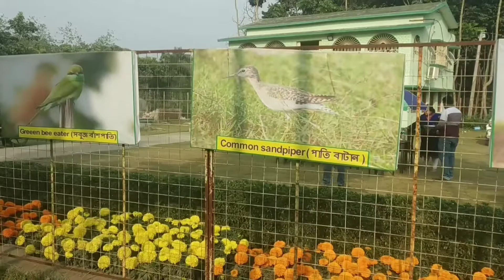চুপির চর(পাখিরালয়), বাংলার আমাজন ভ্রমণ।।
হ্যালো বন্ধুরা, আজকে আমি তোমাদের সাথে চুপির চর/পাখিরালয়ের একটি ভিডিও শেয়ার করলাম। আশা করি তোমাদের ভিডিও টি ভালো লাগবে।